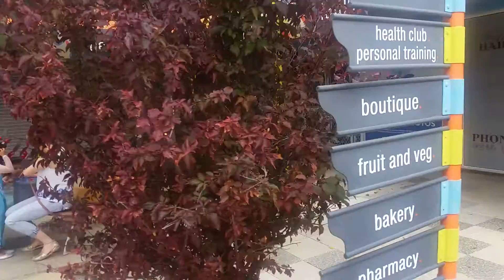Duncraig Shopping Centre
Duncraig Shopping Centre in Perth W.A